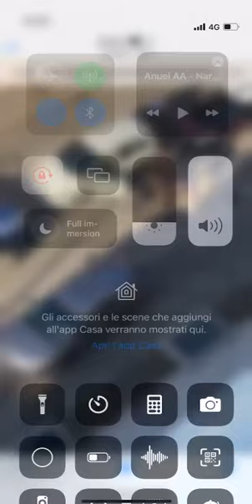San Nicola la strada